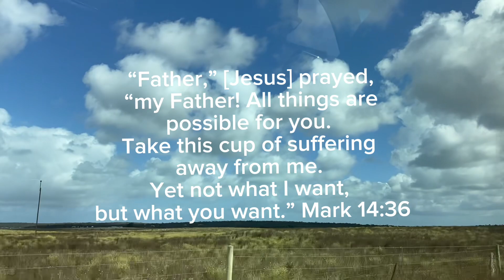A weekend camping trip | fishing & road trip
Hope you have a wonderful day mga (kasangkay) friend

FAQ:
Rosella
19
iPhone 11
Capcut

“Father,” [Jesus] prayed,
 “my Father! All things are
possible for you.
Take this cup of suffering
away from me.
Yet not what I want,
but what you want.” Mark 14:36